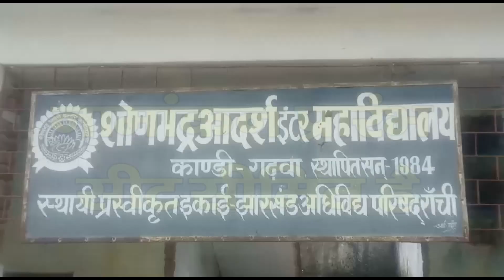अल्पसंख्यक प्रकोष्ठ के जिला अध्यक्ष ने युपी के लखींमपुर मे हुए किसानों की हत्या पर किया रोष व्यक्त